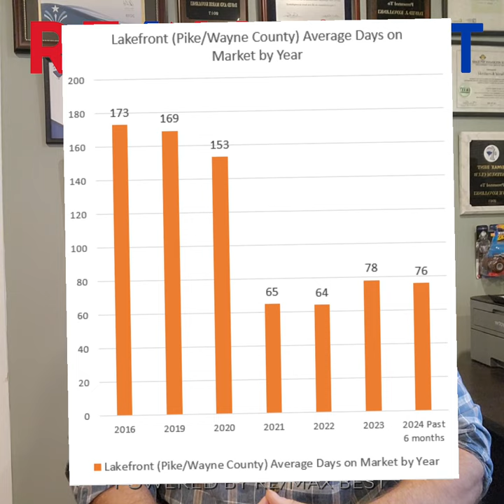🛥🏡Lakefront Real Estate Market Update Pike/Wayne County Pa. April 18, 2024 by The Kovaleski Team!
🛥🏡Lakefront Real Estate Market Update Pike/Wayne County Pa. April 18, 2024 by The Kovaleski Team -RE/MAX Best!

📣 Here’s what’s happened in the past 2 weeks!

💵 $642,000 -Lakefront median sales price. (past 6 months)
💵 $676,000 -Lakefront average sales price. (past 6 months)
🏠 36 Lakefront homes currently for sale.
🏠 10 Additional lakefront homes listed for sale.
📆 4.9 Months of inventory (under 5 months is a sellers’ market)
📆 76 -Average days on market. (past 6 months)
🏠 19 Lakefront homes currently under contract.
🏠 7 Lakefront homes got accepted offers.
🏠 4 Lakefront homes closed.  44 closed past 6 months.

💰YTD Pike/Wayne Lakefront Home values are 221% higher than 2016, 185% higher than 2019, and even 108% higher than 2022!

💲 What's your Pike/Wayne county lakefront home worth now?